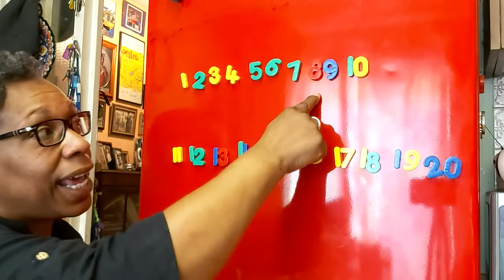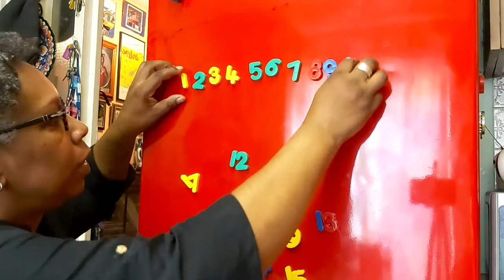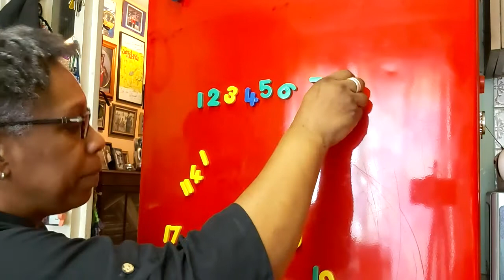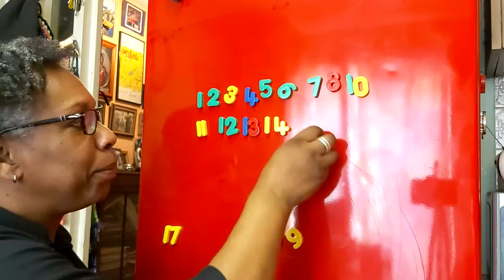Fridge Maths - Ordering Numbers to 20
Maths with Teacher, Jaki